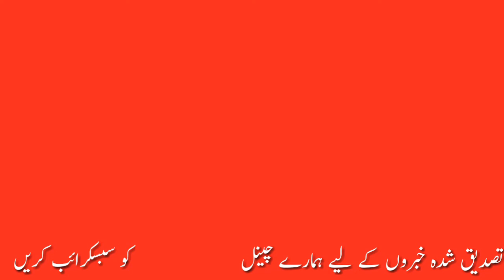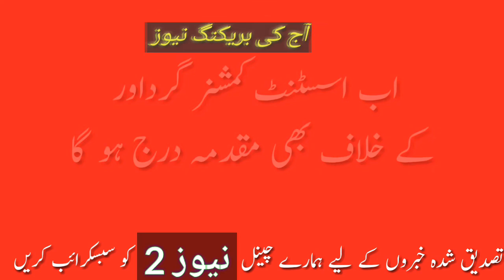Lahore High Court's Major Decision Against Patwaris || Rishwat Case || punjab k Patwari